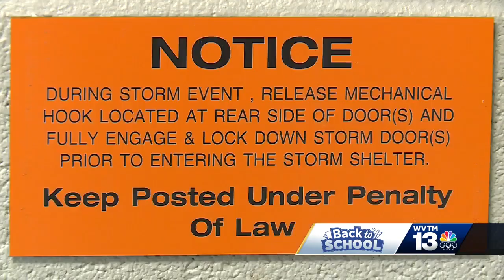Fultondale First Day of School